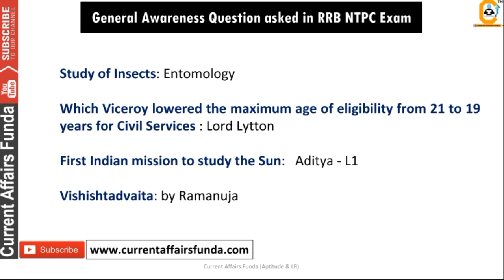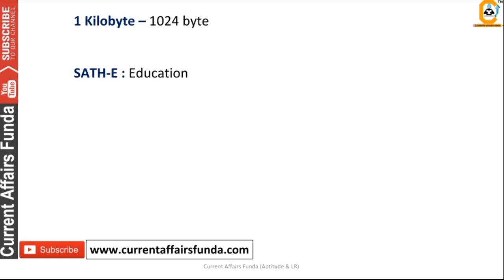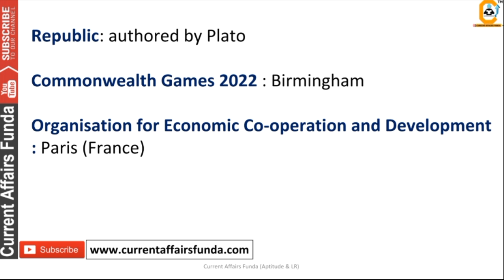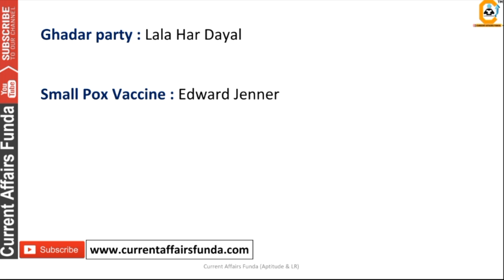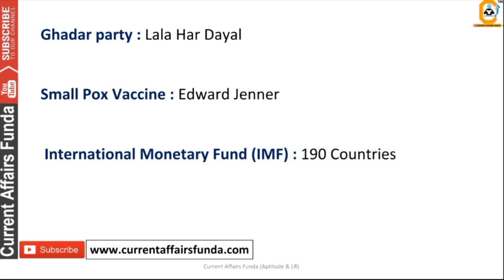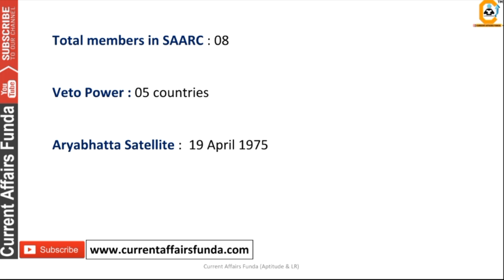Gen Awareness Questions Asked in NTPC Exam - 30 दिसंबर | EXAM Analysis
(Voluntary Support )

Gen Awareness Questions Asked in NTPC Exam Stage 1 | 30  DEC EXAM Analysis

General Awareness Questions Asked in NTPC Exam Stage 1 | 28 DEC EXAM Analysis
rrb ntpc exam date 2020 questions,rrb ntpc questions 2020,
rrb ntpc related questions,rrb ntpc type question,rrb ntpc ques,
rrb ntpc 2020,rrb ntpc 2020 question paper,rrb ntpc 2020 question paper in english,
rrb ntpc 2020 question pattern

About us :
Our Work :
1.Quantitative Aptitude
2.Logical Reasoning
3.Current Affairs Weekly Wise
4.Computer Aptitude
5.English Language